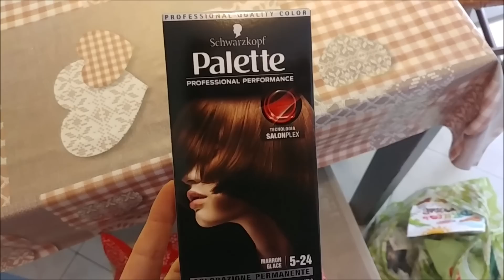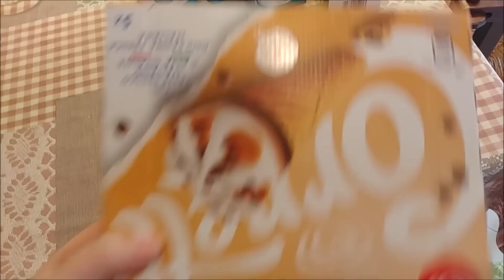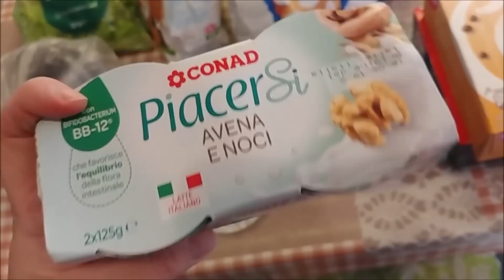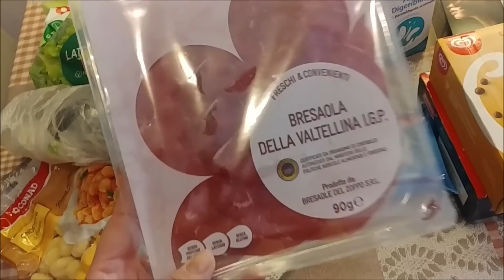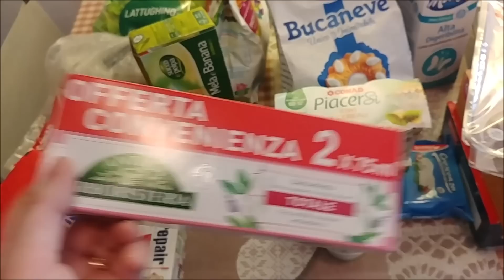Svuota la spesa Conad